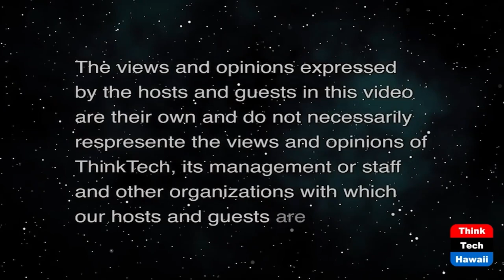Former Hostage Negotiator Robert Cravalho (Beyond the Lines)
Beyond Conflict Resolution.  The host for this show is Rusty Komori.  The guest is Robert Cravalho.

We talk with Robert about his experiences as the hostage negotiator for the Honolulu Police Department in dealing with the dynamics of conflict, receiving the designation as one of 89 accredited speakers in the world from Toastmasters International, and currently working as the managing agent of Hawaiian Island Investigations providing security service for the National Football League.